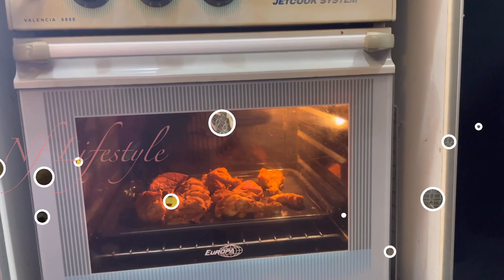Especially for Festival Season | Chicken Tikka Biryani Recipe | Nf Lifestyle…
Chicken marinate

Kasmeeri chilli powder 2 tbsp
Kasturi metti 1 tbsp
Yogurt 1/2 cup
Lemon juice 1/2 pcs

Biryani Gravy

Clove 4 pcs
Red chilli 2 pcs
Garamasala 1 1/2 tsp
Coriander powder 1 1/2 pcs
Coriander leaves handfull
Mint leaves handfull

Rice

Happy Cooking

Perap ayam

 Ayam 1 kg
 Pes bawang putih halia 2 sudu besar
 Serbuk kunyit 1/2 sudu kecil
 Serbuk cili Kasmeeri 2 sudu besar
 Serbuk jintan manis 1 sudu kecil
 Serbuk ketumbar 1 1/2 sudu kecil
 Kasturi metti 1 sudu besar
 Yogurt 1/2 cawan
 Jus lemon 1/2 pcs
 Minyak 2 sudu besar

 Kuah Biryani

 Minyak sapi 3 sudu besar
 Daun salam 2 pcs
 Buah pelaga 4 pcs
 Kayu manis 4 inci
 Cengkih 4 biji
 Bawang besar 3 pcs
 Tomato 3 pcs
 Cili merah 2 biji
 Cili hijau 2 biji
 Yogurt 2 sudu besar
 Garamasala 1 1/2 sudu kecil
 Serbuk cili 2 sudu kecil
 Serbuk ketumbar 1 1/2 pcs
 Daun ketumbar segenggam
 Daun pudina segenggam

 Nasi

 Beras Basmathi 600g
 Minyak 1 sudu kecil
 Buah pelaga 1 pcs
 Kayu manis 1 pcs
 Cengkih 1 pcs